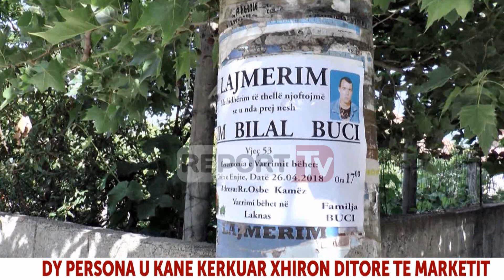Vrasja e pronarit të marketit në Kamëz, autorët qëlluan të parën gruan, burri u drejtoi thikën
Një ngjarje e rëndë ka tronditur mbrëmjen e kaluar Kamzën, ku një tentativë grabitjeje në rrugën "OSBE" ka përfunduar me vrasje. Ngjarja ndodhi rreth orës 21:00 të mbrëmjes që lamë pas, ku u vra shtetasi Agim Buçi, 52 vjeç, baba i katër fëmijëve dhe u plagos me thikë bashkëshortja e tij, Merita Buçi, 44 vjeçe. Minimarketi ndodhej shumë pranë banesës së familjes Buçi.

Report Tv ka siguruar foton e viktimës, pronarit të minimarketit, i cili u vra gjatë përleshjes me grabitësit. Këta të fundit u futën në minimarket me kapele në kokë dhe armë, duke kërcënuar çiftin e pronarëve t’iu dorëzonin xhiron ditore, por kanë hasur në kundërshtim prej tyre. Pas përleshjes, autorët kanë qëlluar me armë, duke i marrë jetën pronarit të minimarketit, ndërsa kanë plagosur gruan e tij dhe janë larguar me shpejtësi nga vendngjarja.

Nga ana e saj, policia ka shoqëruar 13 persona për t’i marrë në pyetje lidhur me ngjarjen, si dhe ka vënë në dispozicion shumën prej 5 milionë lekë të reja për çdo person që jep informacion mbi autorët e krimit. Autorët e krimit dyshohet të kenë qenë dy persona të armatosur, me maska dhe të veshur sportiv.

Rindërtohet skema si ndodhi ngjarja
Pas këqyrjes së kamerave të sigurisë dhe dëshmisë së të afërmve dhe fqinjëve, grupi hetimor ka rindërtuar skenën si ndodhi vrasja e mbrëmshme në Kamëz, gjatë tentativës për grabitjen e një minimarketi. Fillimisht grabitësit janë futur në minimarket dhe i kanë kërkuar lekët Merita Bucit. Ajo ka ngritur duart lart dhe u ka thënë nuk kam lekë.

Më pas njëri prej grabitësve e ka qëlluar me pistoletë në këmbën e djathtë. Agim Buci ka qenë te pjesa e jashtme e marketit duke rregulluar arkat e fruta-perimeve.

Kur është futur në dyqan Agimi është përballur me grabitësit. Në një moment Agimi ka marrë thikën e djathit dhe ia ka drejtuar grabitësve. Këta të fundit e kanë qëlluar në pjesën e barkut 1 herë.

Më pas grabitësit janë trembur dhe kanë ikur me shpejtësi. Djali i vogël ka parë gjithë skenën kur është plagosur mamaja e tij dhe më pas është fshehur poshtë banakut. Djali ka parë edhe babin të mbuluar me gjak.